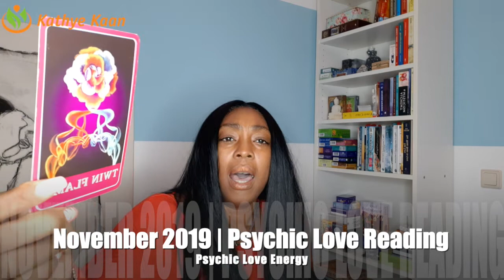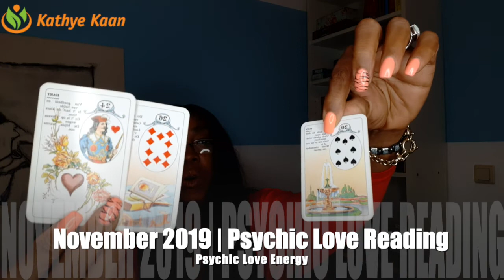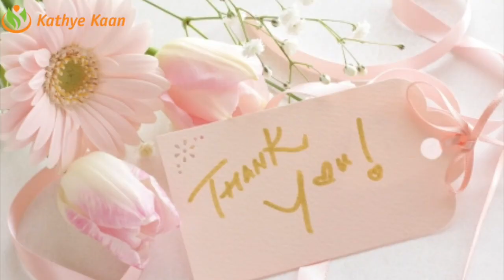LIBRA LOVE READING NOVEMBER 2019 | MONTHLY TAROT HOROSCOPE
Kathye